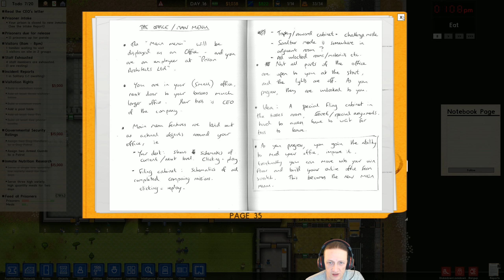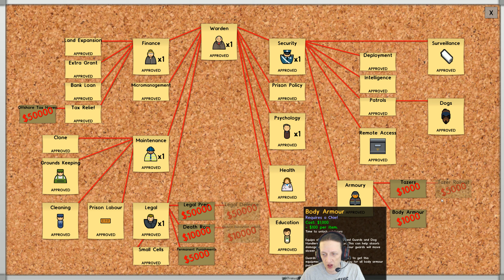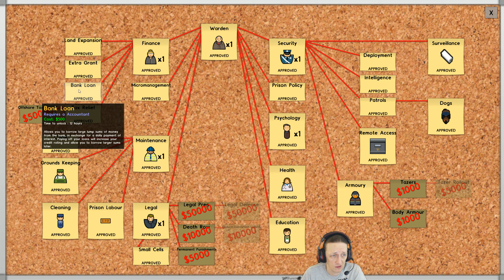Prison Architect 1 0 EP 7: Time for a new block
Its about time we make room for some much needed room for some fresh stock. its time to turn turn our single cell block into a full time apartment complex

Prison architect is a prison simulator where you manage, build, plan, and control just about every aspect of a privatized correctional institution. From, facility size and layout to prisoner regime and diet, staff allocation to psychiatric evaluations, education and reform to entertainment. you are in complete control.

PI is currently on version 1.0 and was released on October 6, 2015 by Introversion Software.